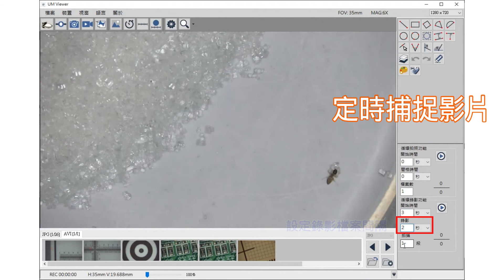Vitiny UM20 200萬畫素USB/HDMI雙用電子式顯微鏡-捕捉工具模式